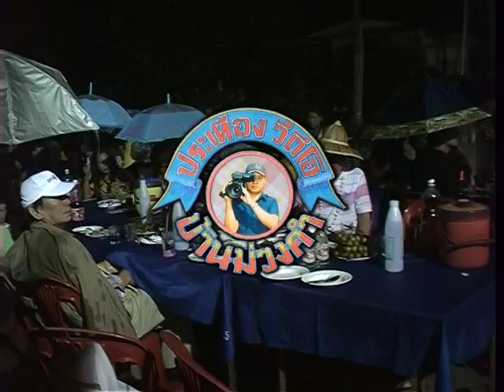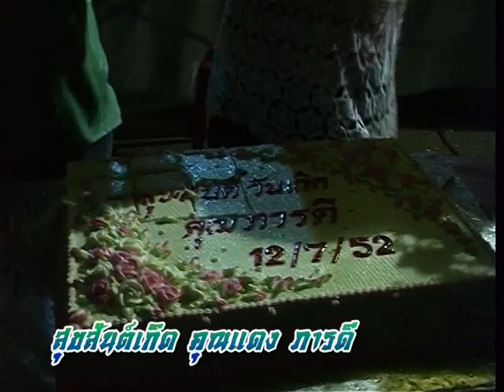ลูกทุ่ง สุนารี ราชสีมา สุดา ศรีลำดวน เก็บตกมาฝากเมื่อ 10 ปีที่แล้วประเทิองวีดีโอ.นำเสนอ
พีที.เร็คคอร์ด,ประเทืองวีดีโอ.บริการครบวงจร ติดต่อสอบถามได้ที่.080-7911029 หรือ 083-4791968 ทางไลน์ 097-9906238 ขอบคุณครับที่ติดตาม